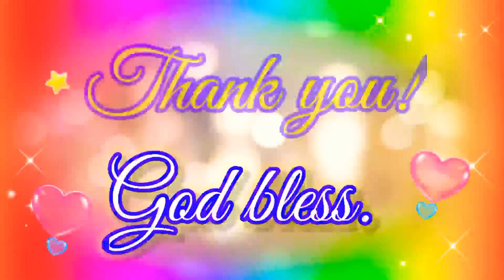MMLSO TYSM! Super LUV Star ✨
Super LUV Star ✨ @JLKMSportsTV , Thank you for hitting the JOIN button
Welcome to the Galaxy of Super LUV Stars ✨
God bless.